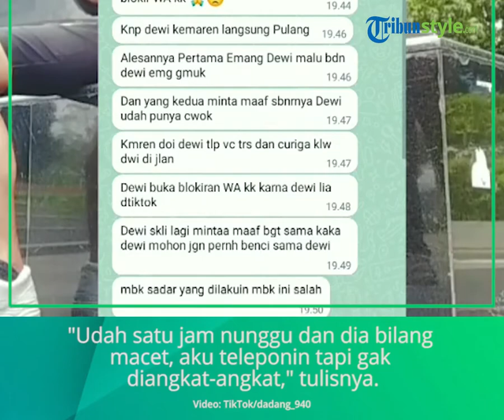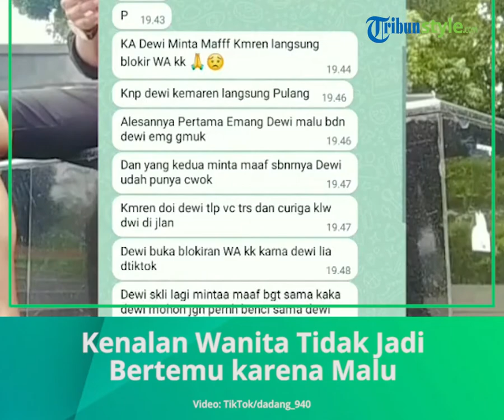Viral Kisah Pria Menunggu Wanita yang Kenalan di Medsos Tak Kunjung Datang, Alasannya Bikin Sedih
TRIBUN-VIDEO.COM - Berkenalan dengan seseorang secara virtual, untuk saat ini bukanlah hal yang tabu lagi.

Kali ini pemilik akun TikTok @dadang_940, ikut membagikan kisahnya saat ingin menemui kenalannya di dunia nyata.

Pemilik akun @dadang_940 memulai ceritanya dengan,

"Jadi aku ketemuan sama cewek yang gue kenal secara virtual, janjian di mall jakarta," dikutip dari akunnya.

Ia melanjutkan, "Dia minta aku tunggu di bawah biar masuk mallnya bareng-bareng."

Diketahui dari videonya memang si pemilik akun sudah tiba terlebih dahulu, dengan menggunakan atasan dan bawahan berwarna hitam serta sepatu berwarna putih sang pria menunggu kenalan wanitanya.

Namun yang menyedihkan setelah si pria menunggu kurang lebih satu jam, sang wanita itu tidak kunjung datang.

"Udah satu jam nunggu dan dia bilang macet, aku teleponin tapi gak diangkat-angkat," tulisnya.

Yang lebih menyedihkan yaitu saat sang wanita mengirimi pria tersebut chat via WhatsApp.

Pesan itu berisi alasan mengapa wanita tersebut tidak kunjung datang.

Isi pesannya juga sangat membuat sedih siapapun yang membacanya, pasalnya si wanita mengaku insecure karena bentuk tubuhnya.

"Maaf mas kayanya dibatalin aja ketemuannya"

"Sebenernya aku tadi udah liat, udah kesitu"

"Cuma aku malu, insecure"

"Badan aku gemuk, malu"

"Sekali lagi maaf ya mas," tutup sang wanita.

Sang pemilik akun kemudian membalas chat tersebut dengan,

"Lah ko gitu mbak"

"Aku udah datang jauh-jauh loh"

"Aku gak mandang fisik kamu"

"Kenapa mesti malu"

Pria itu juga menjelaskan pandangannya,

"Tiba-tiba dia WA begini. Malu sama badannya yang ndut.

Padahal kan gak papa. Lagian kan aku juga gak mandang fisik."

Setelah video tersebut viral banyak warganet yang turut memberikan tanggapan, di antaranya:

"Cewek kalo ketemu cowok virtualnya pasti ngerasanya takut kita yg gak sesuai ekspektasi mereka"

"Paham banget sama cwenya, krna aku juga ska insecure badan gndut,,stlh ktmu orngnya lngsng menjauh"

"Tim yang sering insecure"

"Cewe emang gitu bang, kalo kita udah liat cowoknya terus cowoknya itu ganteng kami langsung ngerasa ga pantes, dan kami malu ketemu". (*)

Artikel ini telah tayang di TribunStyle.com dengan judul Bikin Sedih, Seorang Wanita Menghindar Temui Kenalan Prianya Karena Insecure dengan Bentuk Tubuh,
Penulis: Vidya Audina Gesty Arinda